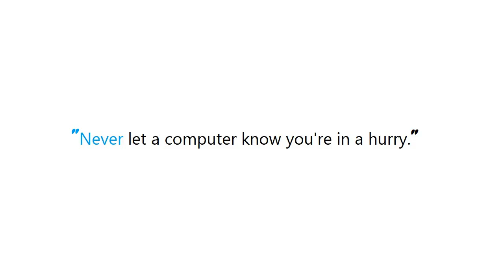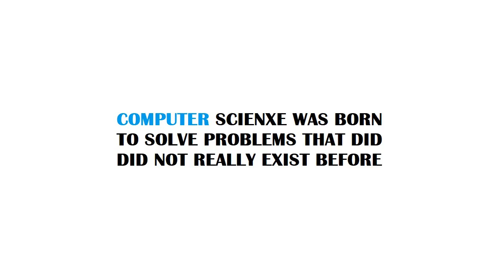PYTHON : setuptools: package data folder location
Guide : [ PYTHON : setuptools: package data folder location ]